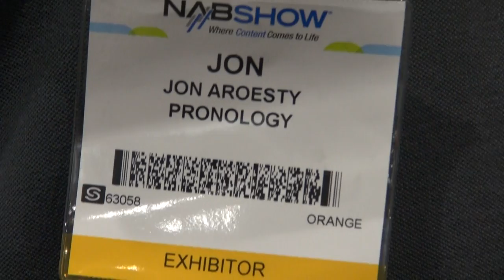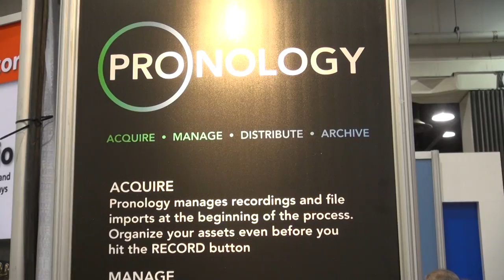BREAKING ALL THE RULES